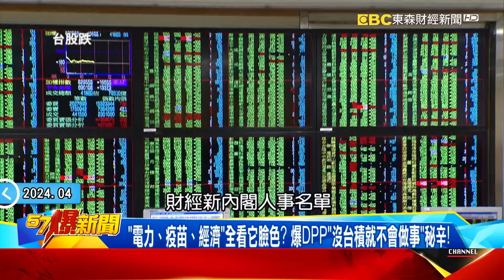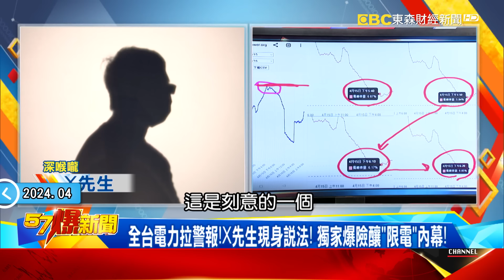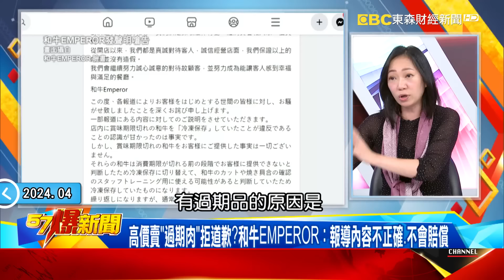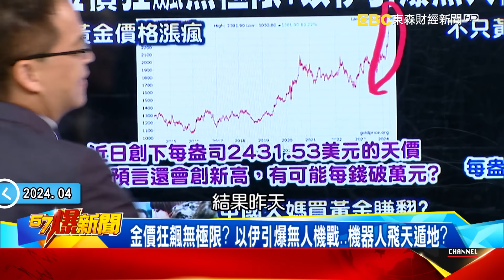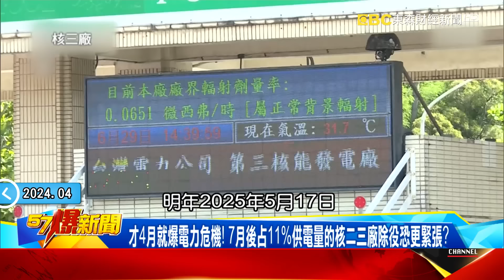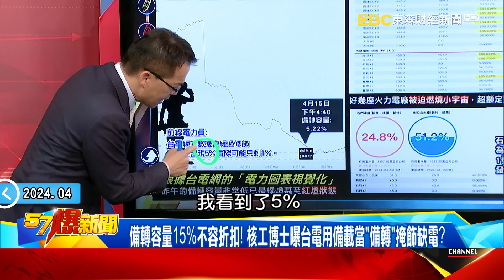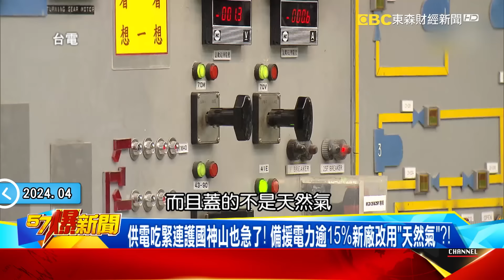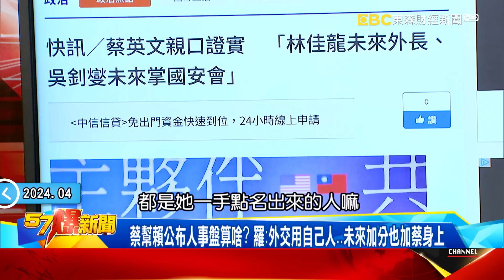【全集】賴清德財經內閣驚見「黑馬郭智輝」經濟會更好？掀派系角力、台股也跟著血崩？ - 黃暐瀚 羅旺哲 張禹宣 徐俊相《57爆新聞》 2024.04.16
00:00:00 「電力、疫苗、經濟」全看它臉色？ 爆DPP「沒台積就不會做事」秘辛！
00:24:40 「老店、連鎖店、頂級和牛」全出包！ 4月淪食安末日…還有啥可吃？
00:38:16 「中東危機」金價狂飆無極限？ 以伊「無人機戰」機器人飛天遁地？！
00:48:30 漲電後2周險釀「全台大限電」！ 核電退綠電脆曝「不缺電」假象！
01:08:44 險停電驚動台積害股價重挫？ 爆自建電廠連張忠謀都踢鐵板！
01:21:33 財經人事掀牌台股也「血崩」？ 黃曙光請辭背後曝派系鬥爭？！

「電力、疫苗、經濟」全看它臉色？ 爆DPP「沒台積就不會做事」秘辛！
外資大逃殺…台股暗黑時刻？大盤2日「暴跌逾800點」漲跌全看台積？
夏季未至全台險大停電？爆「水火機組」全開不夠竟靠「台積」度難關？
台電自傲化險為夷反曝「救援電力」也失靈…爆為救電竟不顧缺水！？
備轉容量不到3%台電稱「未討論限電計畫」反被打臉…DPP臉腫腫的？

4月淪食安末日！ 「老店、連鎖店、頂級和牛」全出包… 還有啥可吃？
「1人4千起」竟給吃過期肉？ 台中頂級和牛餐廳遭罰144萬勒令停業
高價賣「過期肉」拒道歉？和牛EMPEROR：報導內容不正確、不會賠償
和牛EMPEROR負面連炸！ 負責人爆博弈洗錢1800億…警：同名同姓
連鎖迴轉壽司又出包！議員用餐驚見「小小強」爬上桌…網評攏真ㄟ？
藏壽司雙店陷食安疑雲！ 獨家直擊「抹布」擦桌罐、新舊「混放」…！
南投60年麻糬老店「防腐劑」超標… 食安「全線」潰敗ing！？
食安強碰「大缺工」！ 餐飲業「內外」全失序…公部門「稽查」也缺人？
中央境外稽查員「5年僅補1人」… 爆監院報告遭「無視」內幕！？

金價狂飆無極限？ 以伊引爆無人機戰…機器人飛天遁地？
黃金飆破歷史新高！ 中國大媽10錢砸千億買…今恐暴富？
黃金狂飆白銀緊追在後！ 晶片太陽能製造皆要…恐暴漲？
4億攻擊VS431億攔截！ 伊朗無人機戰釀美軍「以量制強」戰術！
最便宜無人機靠3D列印？ 俄烏戰爭早運用…美航母也有？！
全球AI大爆發機器人超狂！ 三腳機器人上太空…關鍵靠「它」？
深不見底海底靠機器人探索？ 離線3小時…全靠AI自主運行？
植物看醫生靠機器人？！ 龐然大物「掃描」秒抓病變鬱金香！

漲電後才2周險釀「全台大限電」！ 核電退綠電脆戳破「不缺電」假象！
台電4機組故障險限電！ 「水電全開」上陣救援…台積也「出手相救」！
才4月就爆電力危機！ 7月後占11%供電量的核二三廠除役恐更緊張？
台電美化過後電力仍「紅燈」？多座機組救援「操到爆表」功率破100%！
石門水庫蓄水率剩24%也得下場救援！「水力全開」發電功率達到96%！
「核電退綠電脆」戳破供電充裕假象！綠電受災戶曝政策錯誤百姓扛？
中東戰火起藍委示警恐再漲電？ 央行上修全年CPI至2.16%物價回不去？

險停電驚動台積電害股價重挫？ 爆自建電廠連張忠謀都踢鐵板？！
供電吃緊連護國神山也急了！ 備援電力逾15%新廠改用「天然氣」？！
劉德音自建電廠「太複雜」有玄機？ 揭張忠謀跨足綠電踢鐵板！？
台積電大小綠電通吃還不夠！ 科技大咖爆終究需要核電！
台積2奈米加速傳高雄年底進機！ 北中南拚建10座廠水電夠嗎？！
台積電大擴產曝「水危機」！ 6水庫紅色警戒還想「北水南送」？！

財經人事掀牌驚呆業界…經濟會更好？ 內閣掀波點燃派系角力？
財經內閣大換血台股也血崩？ 失守2萬大關曝對新人事前景擔憂？
經長郭智輝爆大黑馬？！ 昔遭點名助華為設晶片廠打臉親美路線？
蔡證實「林佳龍接外長」跳過賴？ 就職大典外賓砍半賴面子全失？！
顧立雄同邱國正見習挑戰才開始？ 黃曙光爆請辭後續7潛艦怎造？
鄭文燦缺席視察為「從缺」表達不滿？ 內閣聲音多燒向派系開戰？！
正國會開殺蘇系？ 蘇巧慧對決余天爭新北…2026前哨先傳煙硝？！

前立法委員 高嘉瑜
資深媒體人 姚惠珍
深喉嚨 X先生
核工博士 賀立維